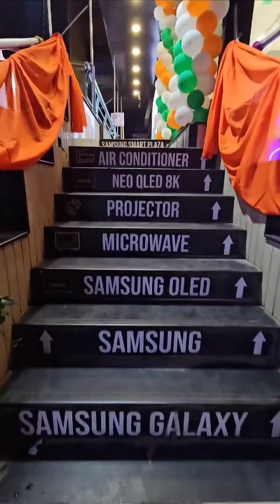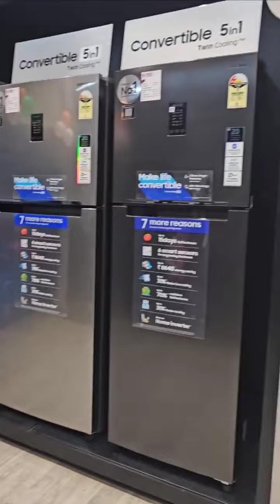Surya Independence Day Sale @Samsung Smart Plaza Vishrantwadi Pune.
Independence Day 🇮🇳 Celebration @Samsung Smart Plaza Vishrantwadi Pune.